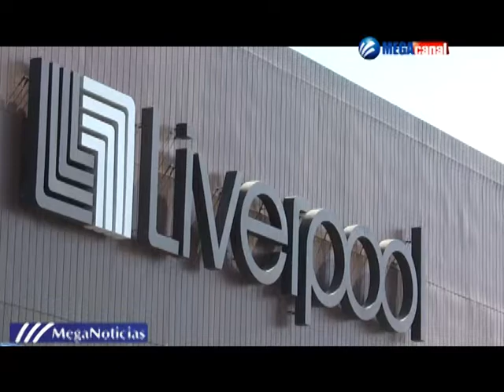INAUGURACION LIVERPOOL.mpg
Se inaugura la tienda comercial Liverpool, la cual afirma el director general significo una inversión de 220 millones de pesos, creo alrededor de 203 empleos directos y 374 indirectos.